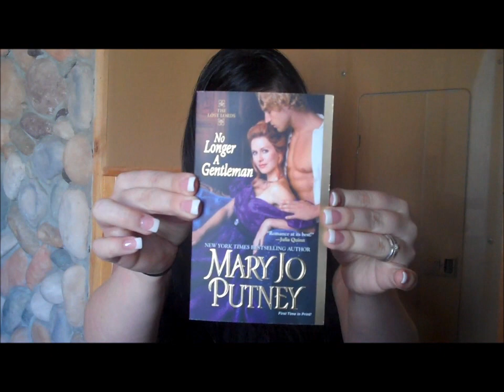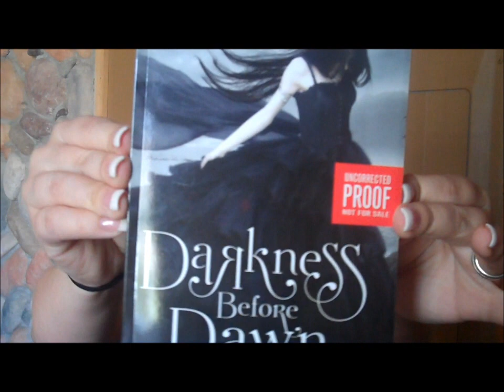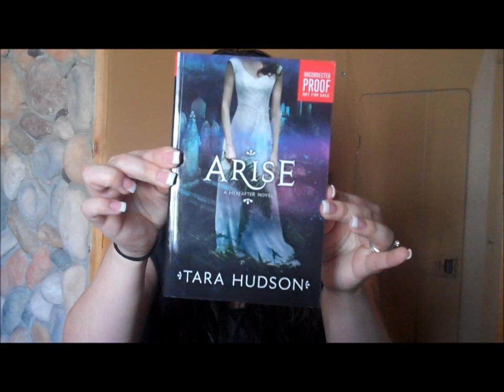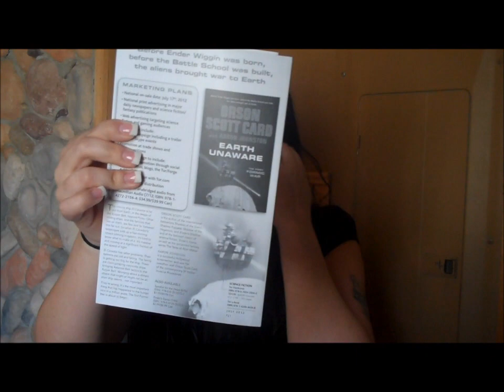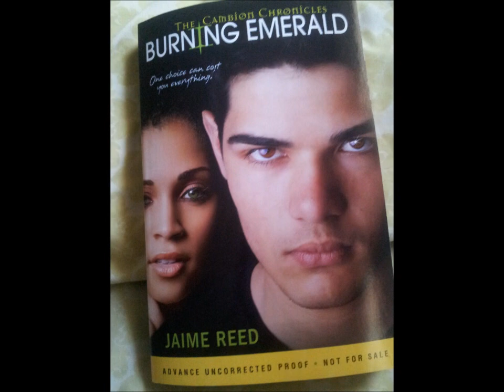In My Mailbox w/ GCReading 4.8.12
The Rake by Mary Jo Putney (18+)
No Longer A Gentleman by Mary Jo Putney (18+)
Angel Betrayed by Cynthia Eden (18+)
No Tan Lines by Kate Angell (18+)
So Close To You by Rachel Carter (YA)
Darkness Before Dawn by J.A. London (YA)
Arise by Tara Hudson (YA)
Lucky Fools by Coert Voorhees (YA)
Earth Unaware by Orson Scott Card

RAK received: (Hosted by BookSoulMates.blogspot.com)
Mesmerized by Julia Crane &amp; Talia Jagar
(Thank you Erika @ MoonlightBookReviews.com)

One Black Rose by Maddy Edwards (March RAK)
Prince of Wolves by Quinn Loftis (March RAK)
(Thank you Joli @ Actinupwithbooks.blogspot.com)

Girl in the Arena by Lisa Haines (March RAK)

Debbie
Wicked Surrender by Jade Lee (18+)
Obsessed by Delilah Devlin (18+)

Wanda
Silence by Michelle Sagara
Black Dawn by Rachel Caine
Lies &amp; Omens by Lyn Benedict
The Impossible Cube by Steven Harper
Burning Emerald by Jamie Reed

Video created by Damaris @ Good Choice Reading.